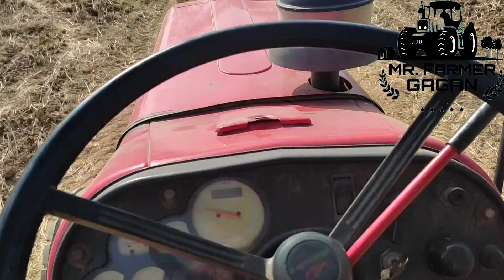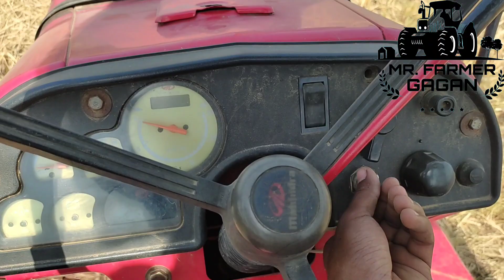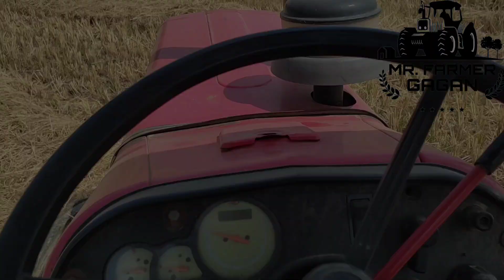farmers life style, एक दीन किसान की दींचरिया